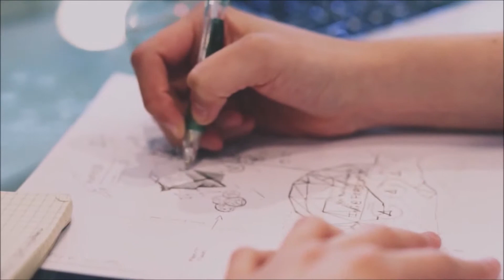वेनिस से जुड़ी अनसुनी बातें/Unheard facts of Venice in Hindi